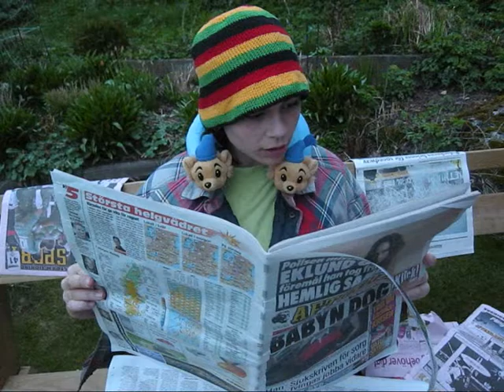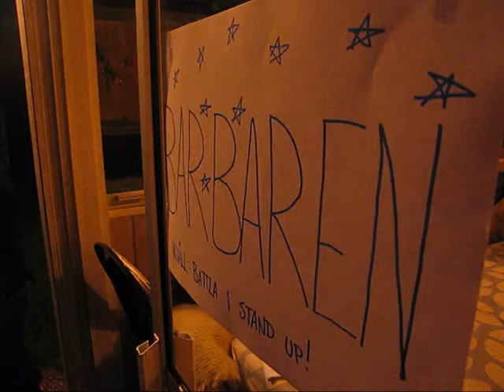Klubb BarBaren - Hobbe vs Gunnel